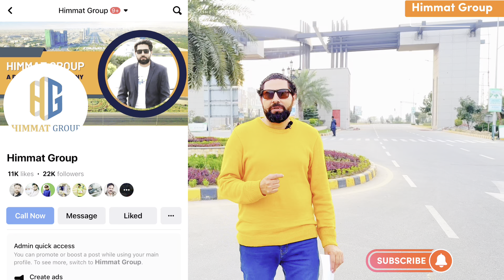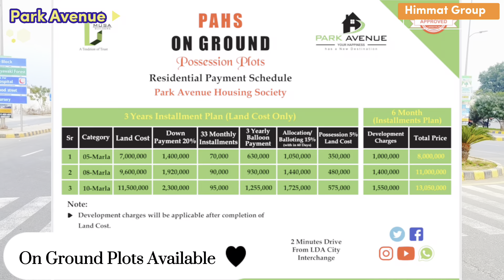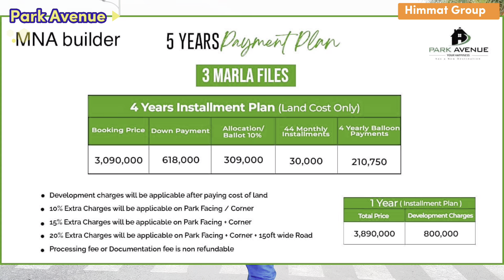Park Avenue Housing scheme Rates 2023 | 3M Plot Deal launched | jia bagha road best society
Himmat Group Team

LDA_Approved project

Located on main Jia Bagha Road lahore

Park avenue Housing Scheme 2023 Rates

3Marla New Deal launched on 5years installments

Booking 30%
Get Possession on Booking
Monthly 30,000

Low Cost Property
Cheapest Property

3Marla Plots Resi-
5Marla Plots Resi-

Office Address:
Central Park lahore Main Ferozpur road lahore
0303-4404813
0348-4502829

Park avenue payment plane
park avenue update
park avenue location
park avenue 3marla plot rates
5marla plot rates in park avenue
10marla plot rates of park avenue
Park Avenue housing scheme lahore
Soul city
Libarty land
Qasim Garden
Urban city
Urvan City Lahore
Al Raziq Garden update
Bismillah Latest update
Bismillah Rates 2023
Bismillah Housing
Bismillah Housing phase 2
Bismillah Developers
Al Rehman City
Central Park Lahore
Blue world City
Park Avenue
Bahria Town Karachi 2
BTK Update
Property 2023
Real Estate 2023
3Marla Files on installments
5Marla Files Available
3Marla Plot For Sale
5Marla Plot For Sale
Low Cost Files
Low Cost Plot
House on Installments
Cheapest Plots
Cheap Homes